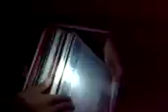dj genny s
festino al pianeta fitness dj genny s all'opera (20/09/08)